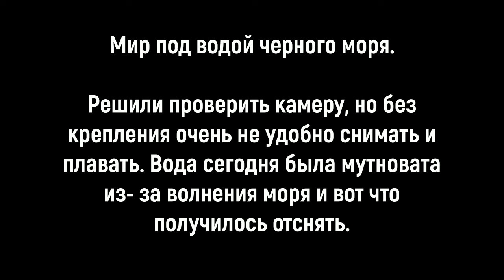Мир под водой Черного моря, Сочи.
Ни чего интересного, просто снимали мир под водой Черного моря в Сочи.
Приветствую всех на канале  Ирины Мирных "Субтропическая жизнь".
Мы с моим любимым мужем переехали жить в субтропики, теперь будем показывать какой он- субтропический рай, а так же  в наших роликах вы увидите:
1. Рецепты любимых блюд.
2. Выращивание и уход за растениями, в том числе тропических плодовых деревьев, а так же изучение лечебных растений.
3. Индивидуальность таланта.
4. Особенности рыбалки и тихой охоты.
5. Отдых и развлечения, путешествия.
6. Тюнинг автомобиля.
И еще много чего интересного.